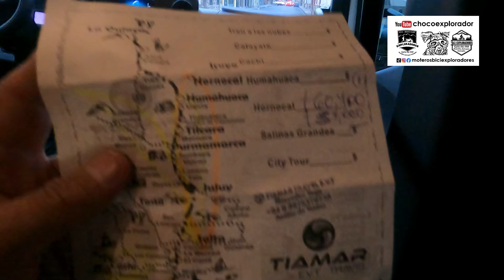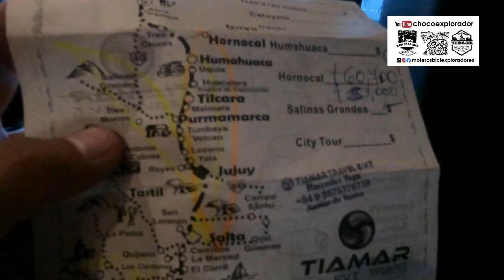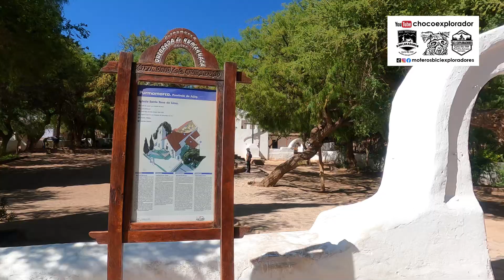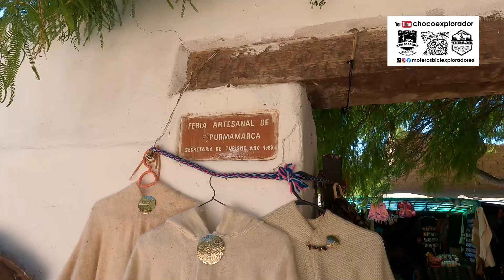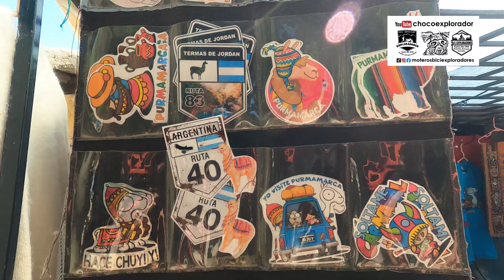EXPLORANDO EL NORTE DE ARGENTINA,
EXPLORAR ESTOS PEQUEÑOS PUEBLOS ESCENICOS, IDILICOS, ADORNADOS POR LA SENCILLEZ DE SUS ´POBLADORES, SITIOS ADORNADOS POR LA SIMPLICIDAD DE UN COLOR OCRE DE SUS TIERRAS, PURMAMARCA, HORNOCAL, TILCARCA, HUMAHUACA, NORTE DE ARGENTINA.
YOUTUBE. CHOCOEXPLORADOR
FACEBOOK. MOTEROSBICIEXPLORADORES
INSTAGRAN. MOTEROSBICIEXPLORADORES
TIKTOK. MOTEROSBICIEXPLORADORES